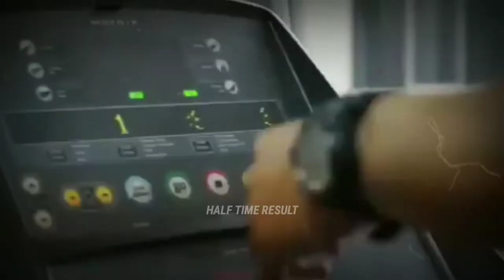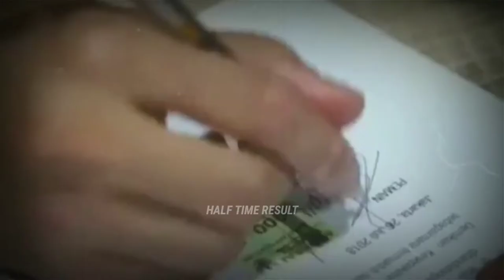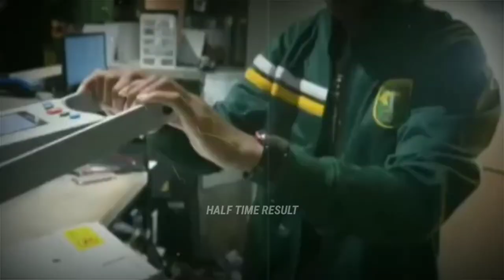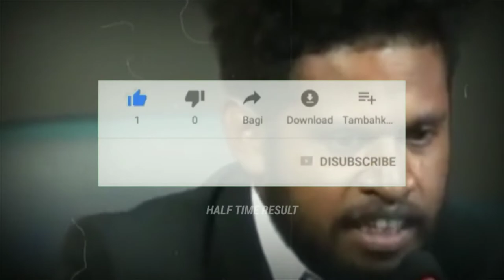Perjanjian Kontrak Unik Pemain Sepakbola Indonesia di Era Liga 1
Klausul adalah ketentuan tersendiri dari suatu perjanjian, yang salah satu pokok atau pasalnya diperluas atau dibatasi; yang memperluas atau membatasi.

Akhir - akhir ini sudah banyak klub sepakbola dalam perjanjiannya memberikan klausul yang unik dan pastinya sudah disepakati oleh pihak yang bersangkutan.

Nah, di Indonesia sejak era liga 1 sudah ada 3 pemain yang mendapat klausul unik ini.
selengkapnya ada di video...